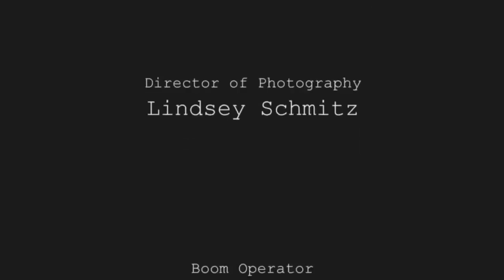Episode 04: "Chelsea"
Isaac takes a trip down memory lane and frolics in the bedchambers of an old love. ; But the world can be an unkind place to a pure heart, and eventually we all have to wake up and face reality.